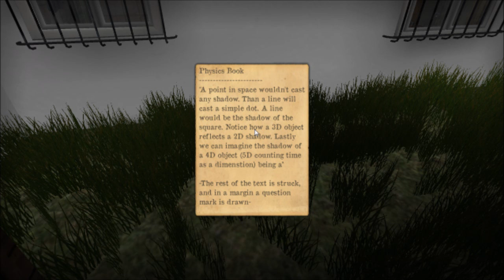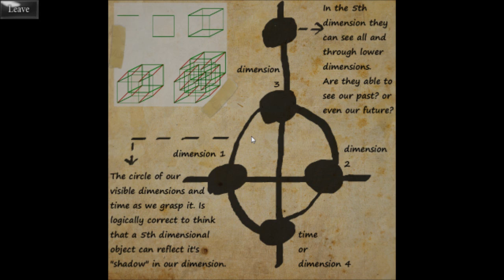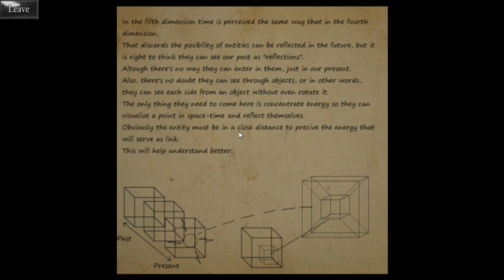Heritage - Free Indie Horror Game [Part 1 of 2]